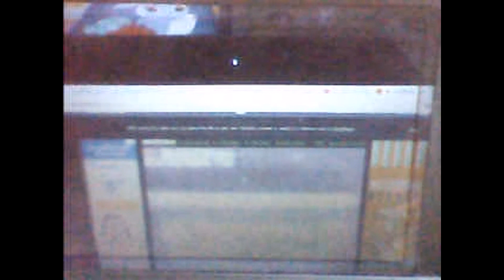Pokemon ORAS Wifi Battle Spot #1 i get swept by Mega Lucario